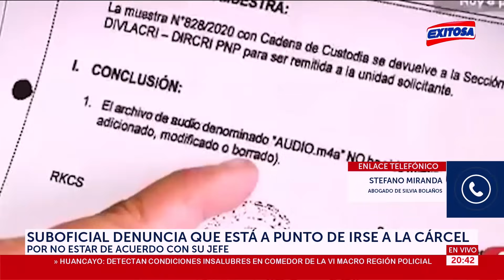🔴🔵¡Indignante! Suboficial PNP denuncia que podría ir a prisión por tener desacuerdos con su jefe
En diálogo con Exitosa, la suboficial PNP, Silvia Bolaños, denunció que podría ser sentenciada a un año y seis meses de prisión por "actuar de forma desafiante y grotesca" ante su jefe.

Exitosa Perú
"Exitosa: La voz que integra al Perú"

Corporación Universal